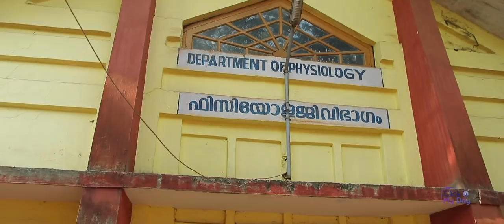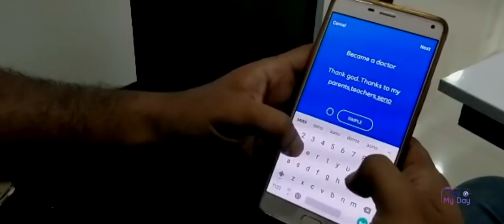33rd Flemings GMC Thrissur batch video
Pre Convocation video of 2013 (33rd) batch of Government Medical College Thrissur. Arohan 2k19